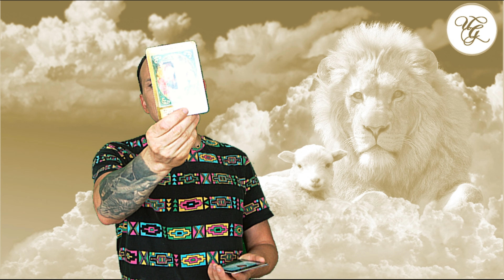Tagestrend Engelorakel für Samstag, 08.08.2020 + Gebet Hellseher und Engelmedium Udo Golfmann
Heute gibt es wie jeden Tag den aktuellen Tagestrend - Engel Orakel des Tages eine neue Serie, mit der ich Euch noch stärker die Kraft der Engel ins Leben bringen möchte. Wir alle Leben in großartigen Zeiten, in der dich Chancen auf das spirituelle Erwachen so groß sind, wie noch in keiner Zeit zuvor. Der Engel Tagestrend wird Dir ab heute täglich zeigen, was die Engel Dir zu sagen haben und wie Du die Energie des aktuellen Tages am besten nutzen kannst. Meine Erfahrung zeigt: Wenn wir den Weg mit den Engeln gehen, dann ist alles Leichter.
____________________Wichtige Links________________________________________

▬ Über Engel TV ▬▬▬▬▬▬▬▬▬▬▬▬ Mit Engel TV hast Du die ultimative Lebenshilfe der Engel und Erzengel. Wir (Udo Golfmann und Nadja Hafendörfer) haben gemeinsam  gegründet, damit Du die Energie der Engel spüren kannst.
Hier dreht sich alles um die Engel und Erzengel. Möchtest Du wissen, wie Du zu einem erfolgreichen und glücklichen Leben kommst? Oder verspürst Du in irgendeinem Lebensbereich Blockaden? Dann bist Du hier genau richtig. Die Geistige Welt wird Dir regelmäßig wertvolle Impulse für Dein Leben geben. Erfahre, wie Du Dein Liebesleben in Einklang bringst, wie Du Deine spirituellen Fähigkeiten steigerst, wie Du beruflich und finanziell neu durchstarten kannst und vieles mehr. Mehrmals pro Woche erfährst Du hier das Neueste aus der Welt der Engel und der Erzengel. ▬▬▬▬▬▬▬▬▬▬▬▬ Noch mehr Videos: Die Prophezeiungen 2019 von Hellseher Udo Golfmann findest Du Eine geführte Meditation für die goldene Zeit